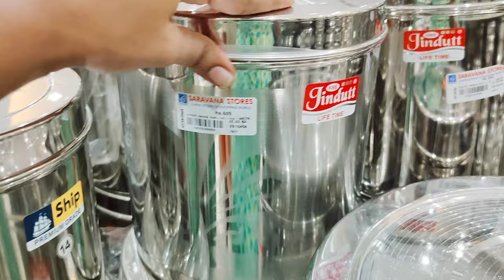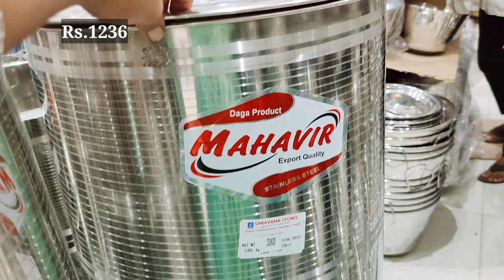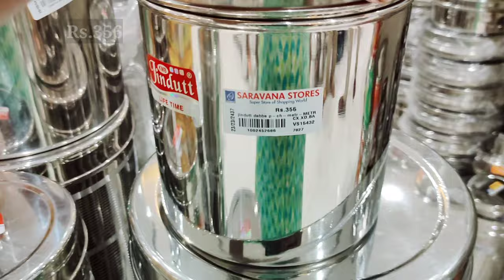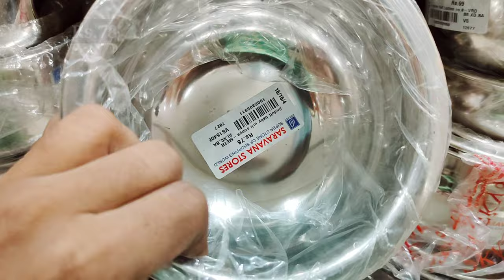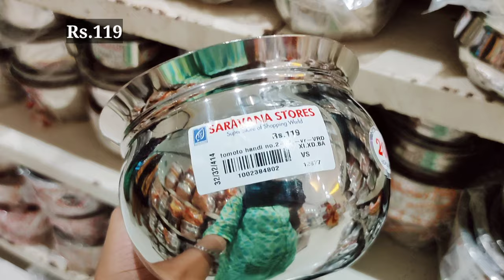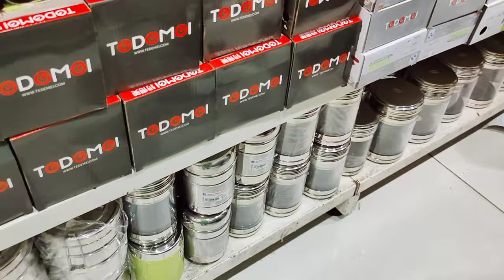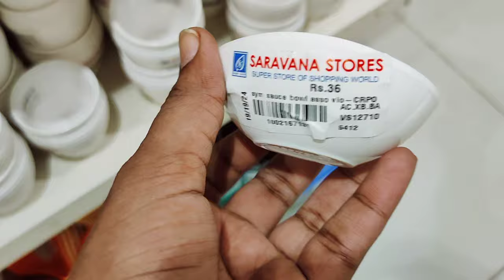kitchen stainless steel storage containers/kadai/rice drum/cookware set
Saravana store,
chrompet.